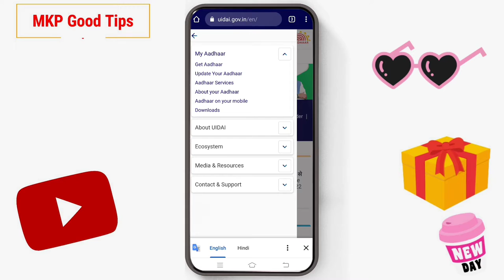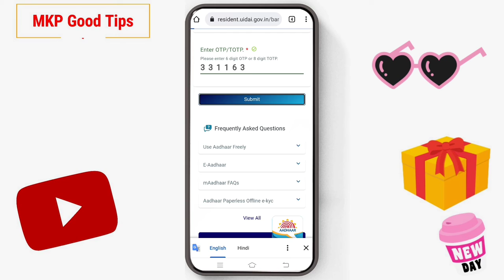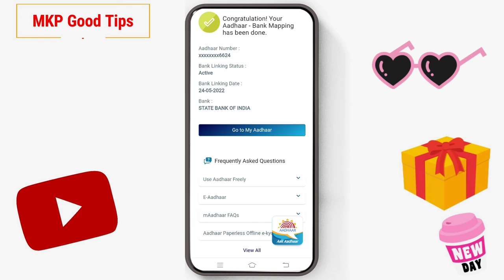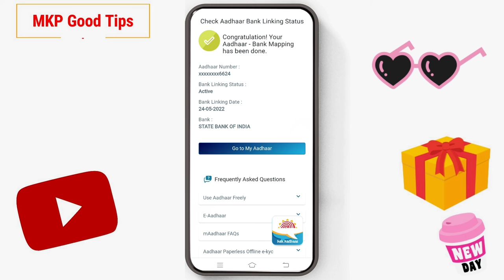npci link bank account online check | how to check online npci link bank account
npci link bank account online check | how to check online npci link bank account | npci link bank account check kaise kare

how to electricity pay in Yono SBI

107 of the Copyright Act 1976, allowance is made for "fair use" for purposes such as criticism, comment, news reporting, teaching, scholarship, and research.Fair use is a use permitted by copyright statutes that might otherwise be infringing. All credit for copyright material used in video goes to a respected owner.